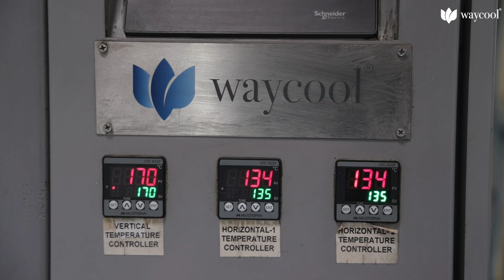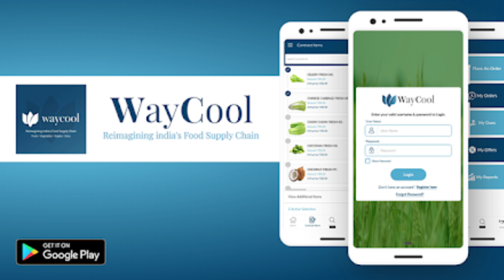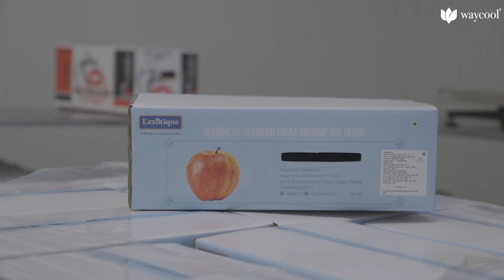Future of food security lies in Artificial Intelligence only - Karthik Jayaraman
Dubai: WayCool, a leading food and agri-tech company from India, expanding its operation in UAE and middle east countries, joined hands with Climate Group, an international non-profit organization for the EV100 initiative, which aims to make electric transport the new normal through commitments from forward-looking companies to transition their fleets to electric vehicles (EVs) by 2030. The announcement comes in the backdrop of Climate Week NYC 2022, also run by Climate Group.

Talking to TheBrew, Karthik Jayaraman, Managing Director & Co-Founder at WayCool said, “We are witnessing that in time of climate change and natural disasters, we need to adopt the Artificial Intelligence and technology-oriented solutions. We at WayCool developed many solutions for farmers, including supply chain solutions, quality control, and damage control due to weather changes and disasters.

He also added that “We are happy to join EV100 at this time of celebration for the initiative. The food and agriculture sectors contribute to global greenhouse gas emissions significantly. As a purpose-driven organisation, and one of India's fastest-growing food and agri-tech platforms, we are committed to developing and driving a climate-resilient supply chain and a sustainable food economy”.

“In the past seven years, we have demonstrated with multiple case studies how organisations can be climate-smart and business-smart too. Electrifying fleets is one of our prime focus areas. We have valuable insights to share with the wider EV100 community, having already transitioned 20% of our last-mile delivery fleet to EVs. We look forward to playing an active and collaborative part in the journey to fully electric road transportation”, he added.